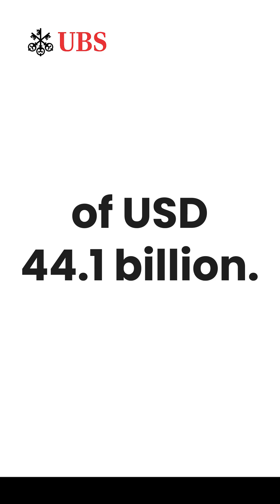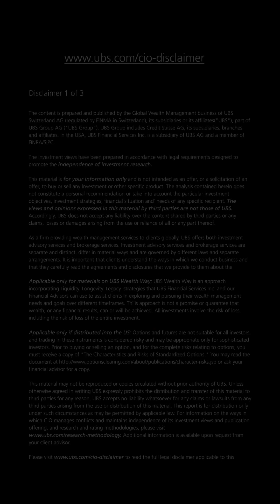NVIDIA’s latest results | Circle One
NVIDIA’s latest results beat estimates but what’s next for the semiconductor industry amid export controls and shifting policies? UBS GWM CIO Equity Strategist Sundeep Gantori shares what investors should look out for. For more insights, visit Circle One by UBS.